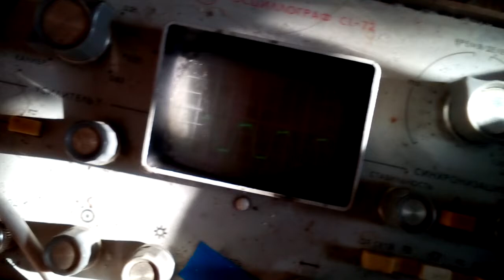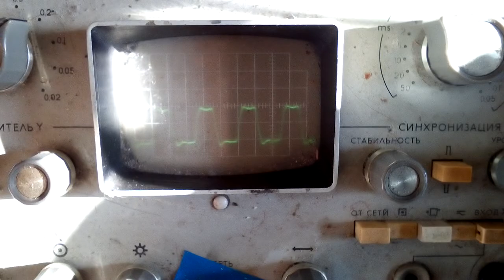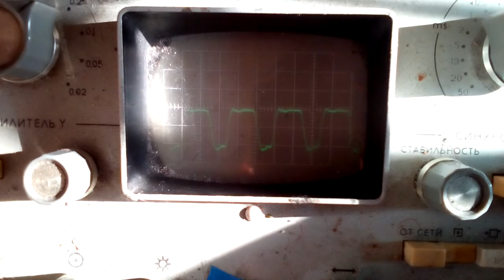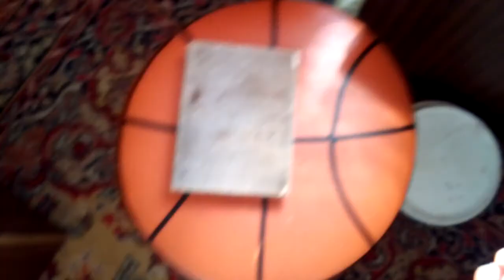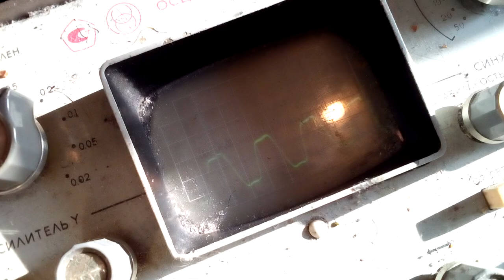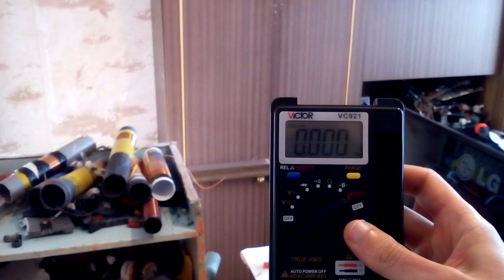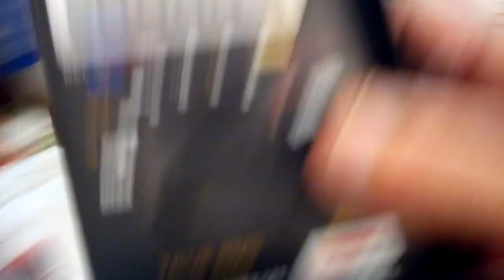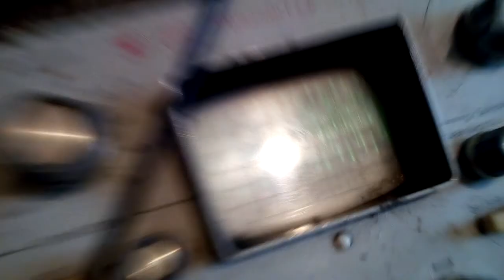Качер и резонаторы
В видео есть сравнение драйверов ТЦ4420 и генератор на 7414.